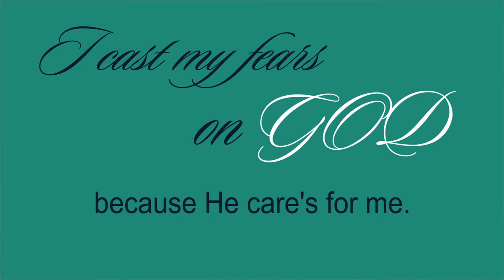Faith-Based Childbirth Education is Born! Biblical Birth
An exciting and immersive online Christian childbirth education course is now available for parents! The Biblical Birth course is a comprehensive set of lecture videos, exercises, and activities that teach you everything you need to know about childbirth, whether it is your first baby or fifth. Plus!!! You also receive pre-recorded prayerful Christian meditations and scriptural affirmations recording that helps train the body to surrender to the process of childbirth. When a woman does this the body releases beneficial hormones that help the birth go faster and be more comfortable! During this time parents have a unique opportunity to strengthen their faith and their relationship. Couples come together to prepare for the birth of their baby and learn techniques to draw closer to God as well. As we draw close to our creator He delivers and protects us to turn our experience to one of Joy.